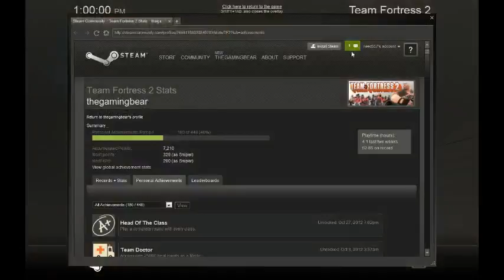tf2 till 1000 score! episode 10 (livestream)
tf2 livestream to 1000 points!